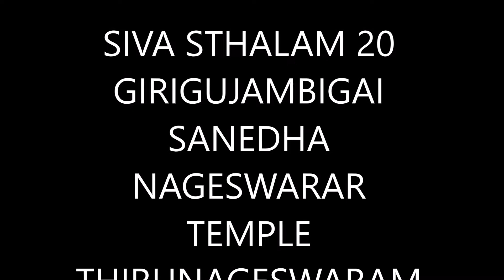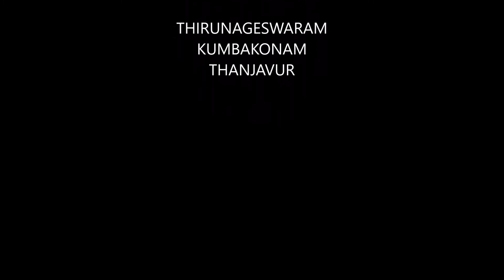20 RAGHUSTHALAM NAGESWARAR TEMPLE THIRUNAGESWARAM